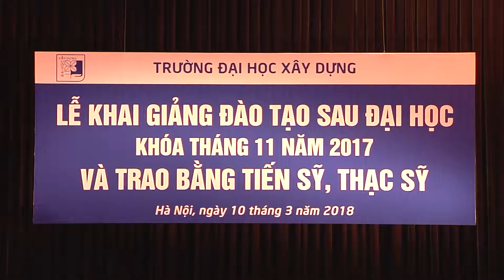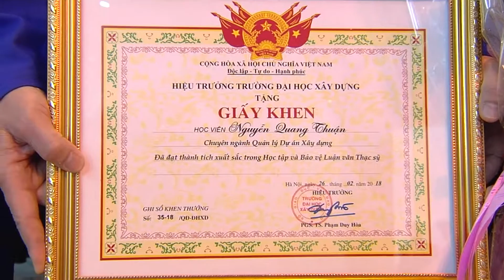Le trao bang Tien su, Thac si Dai hoc Xay dung 2018